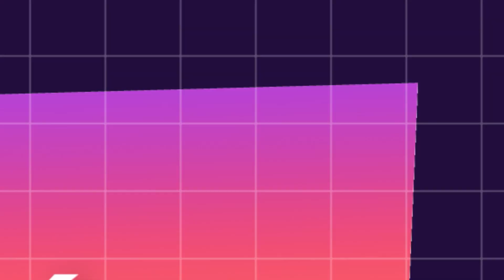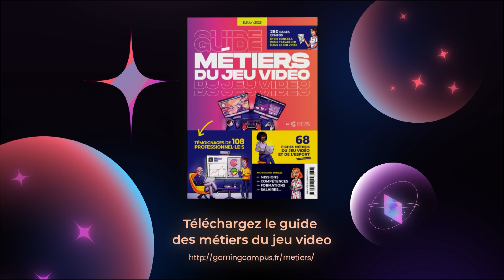“Il faut savoir accepter la critique et se remettre en question" Victor Penon - Amplitude Studios.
Victor Penon est à l’origine de la création du gameplay, c’est-à-dire de l’expérience de jeu. Avec un sens créatif, il imagine les univers, les actions et comportements auxquels le joueur devra faire face. Il te présente le poste de game designer qu’il occupe chez Amplitude Studios. Une interview métier réalisée pendant la Paris Games Week 2022.

Découvres d’autres témoignages de game designer dans notre fiche métier sur le site Gaming Campus

Télécharge le Guide 2023 des Métiers du Jeu Vidéo (gratuit) avec 76 fiches métiers et plus de 250 pages de conseils pour choisir un métier dans le secteur du jeu vidéo

Gaming Campus c’est :
3 écoles dédiées aux métiers du jeu vidéo (tech, business, art, esport)
16 formations post bac (bachelor, MBA, MSc)
2 campus (Paris et Lyon)

Chapitres :
00:00 Interview métier spéciale PGW
00:04 Victor Penon - Game Designer chez Amplitude Studios
00:25 Les missions du Game Designer
01:18 Les qualités du Game Designer